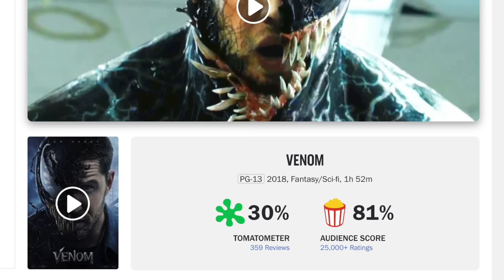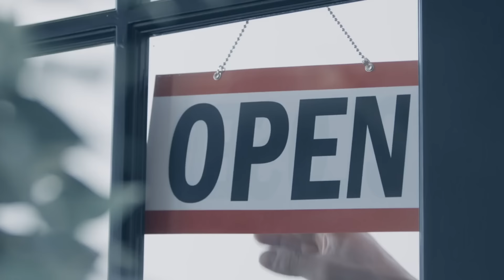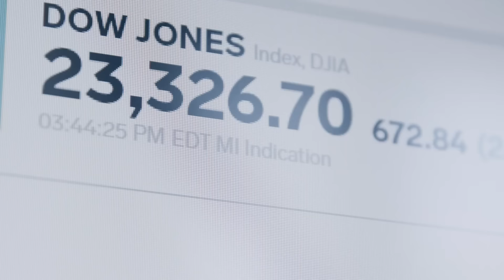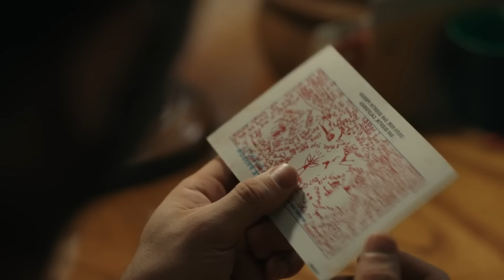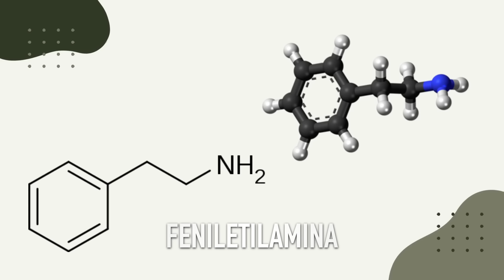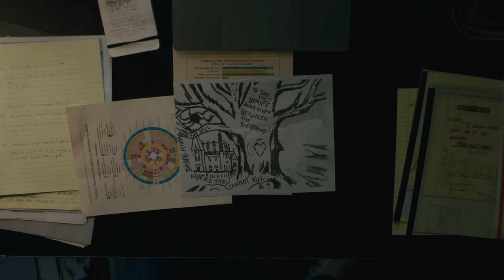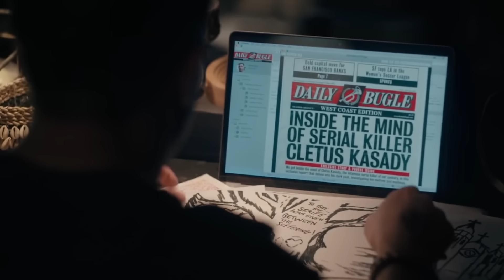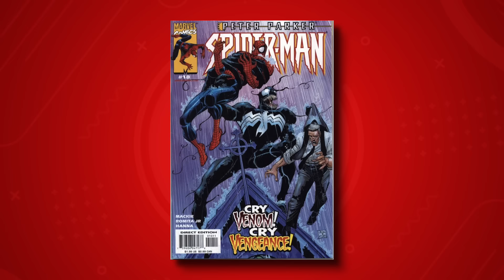Curiosidades Venom Let There Be Carnage - The Top Comics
Easter eggs y referencias de Venom Let There Be Carnage.